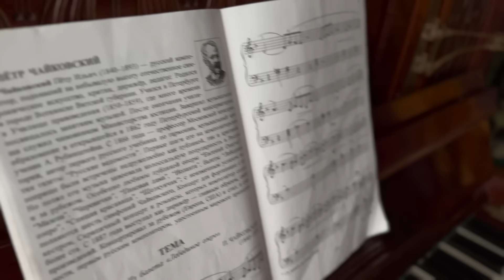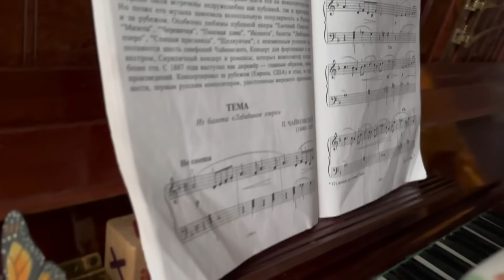Bass at the left hand and a butterfly in the right - В левой ручке басы, в правой - бабочка :)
Гаврилушка тренирует басы из Лебединого озера, а слушать урок принес игрушечных бабочек :)

Для тех, кто не знает русский, переведу, как вы всегда просите.

Я, мама Анастасия, спрашиваю Гавриила, что там у него. Он отвечает мне, показывая в ноты: "Ре-фа-ля!"
Я ему отвечаю: "Это в нотах у тебя ре-фа-ля, а в руках что?"
Он: "Бабочка"

Gavriil is training left hand for "The Swan Lake", and the lesson is played for toy butterflies :)

For those who doesn't know Russian, I'll translate as you always ask
I am Gavriil's mother Anastasia ask him what is in his hands. He answers me showing music sheet: "D-F-A"
I say it is written in the sheet D-F-A, but what is in your hands?
He says: Butterfly